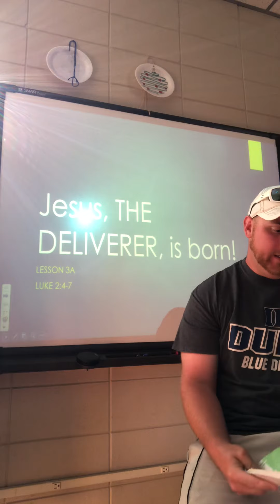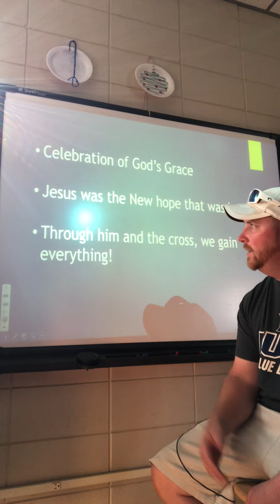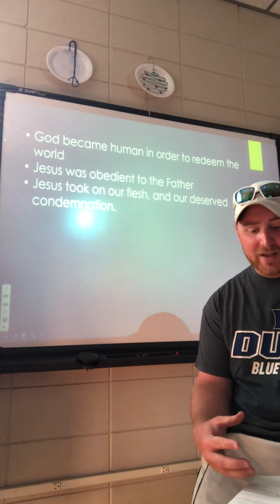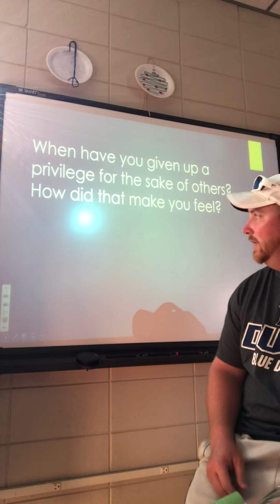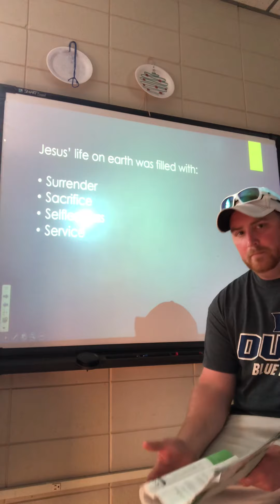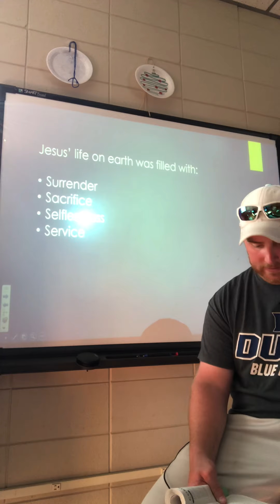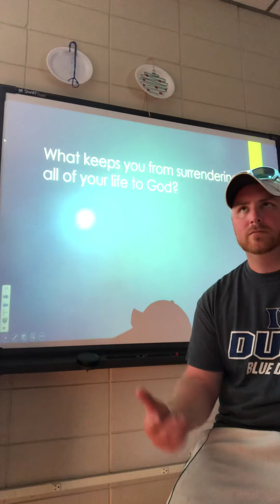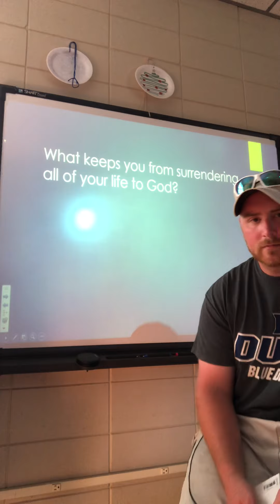NEBC Youth lesson 3B 4/8/20